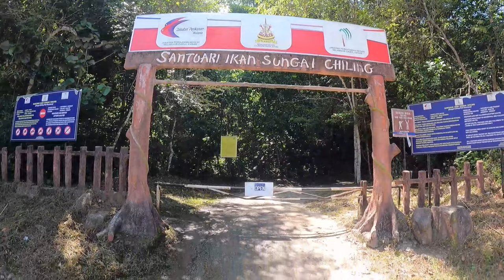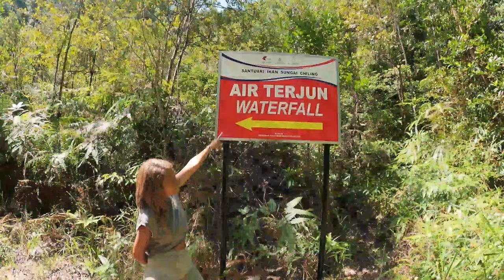This Hike was Epic | Chilling Waterfall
Looking for a weekend getaway? We love discovering new spots, and Chilling Waterfall is the perfect place for a jungle hike. Best part? Free entrance!